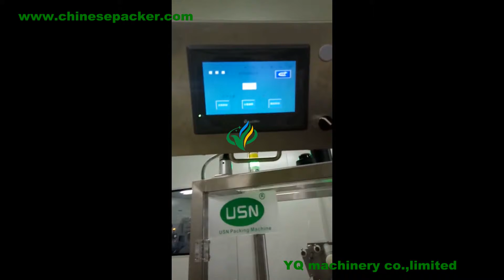automatic bopp film cellophane wrapping machine for Chocolate Soap Tea Perfume Box Overwrapper